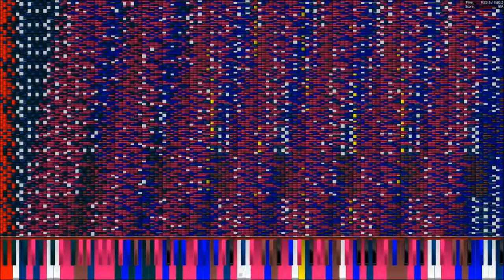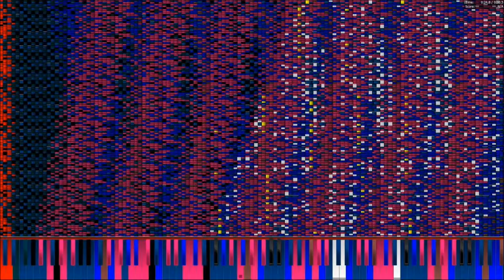TSMB2's video of RetroUniveraslHT's Death Wish.mid Extended 10 MINUTES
Purpose: To Destroy RetroUniversalHT's i7.

This video was made after RetroUniversalHT announced that he will leave the BMT. 3sad5me

Video by: TheSuperMarioBros2
Extended by: Me